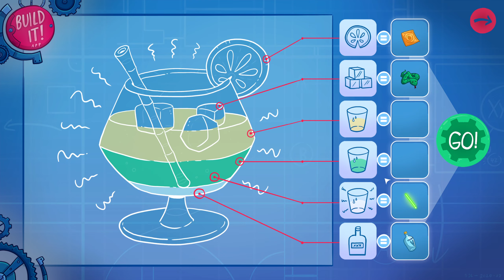Leisure Suit Larry: Wet Dreams Dry Twice - 5 - Faiths Zimmer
Hey Ladies, bereit für Runde 2? Leisure Suit Larry – Wet Dreams Dry Twice ist die feucht-fröhliche Fortsetzung meines Abenteuers von Leisure Suit Larry – Wet Dreams Don’t Dry. Ich habe New Lost Wages hinter mir gelassen, bin in Cancum gestrandet und wollte meine einzig wahre Liebe Faith heiraten. Leider wurden wir voneinander getrennt und jetzt ist sie irgendwo auf dem berühmten, sonnigen und riesigen Kalau'a-Archipel ohne mich. Ich muss sie unbedingt finden! Nichts kann mich von ihr fernhalten, erst recht nicht die wilden Inseln von Kalau'a. Selbst die exotischen Frauen der Insel werden mich nicht von meinem Ziel abbringen. Mein Herz und meine Hose pulsieren nur für Faith. Bist du daran interessiert, als echter Pirat mit mir in See zu stechen, ein echter Schatzgräber zu sein und Faith zu finden? Tritt meiner Crew bei und komm mit mir auf diesen glorreichen Tripper!

Begleite Larry Laffer in seinem neuen "Point & Click"-Abenteuer mit seinem selbst gebauten Floß durch das Kalau'a-Archipel und erkunde über 50 handgezeichnete Orte! Finde dich in urkomischen Dialogen mit über 40 verrückten Charakteren wieder, sammle verrückte Gegenstände, löse herausfordernde Rätsel und schau, ob Larry das Mädchen seiner feuchten Träume, Faith, bekommen kann!

USK 16

Der Entwickler beschreibt die Inhalte wie folgt:

Das Spiel enthält Zwischensequenzen mit Sexszenen, aber es sind keine expliziten Genitialen sichtbar. In einigen Szenen können auch Brustwarzen vorkommen. Sexuelle Gewalt ist nicht oder nur teilweise in einvernehmlichen Sexszenen als Teil des Aktes enthalten, aber absolut freiwillig. Drogen und Alkohol sind kein Hauptthema, können aber in geschichtenrelevanten Quests und Dialogen vorkommen. Selbstverletzung ist nicht enthalten.

Intro:
Wedge Lonestar